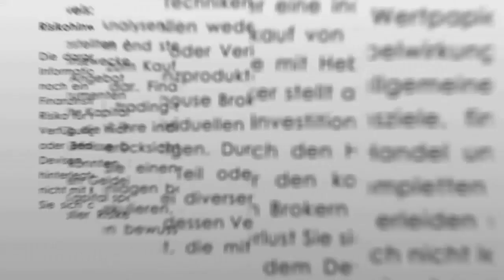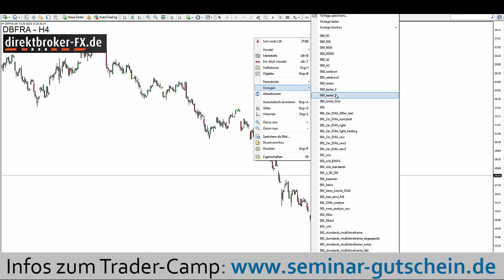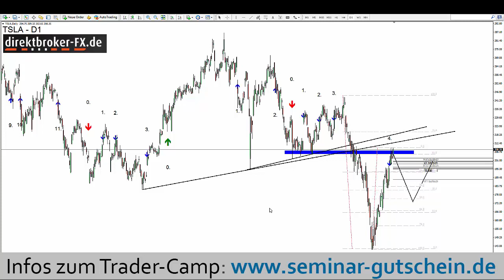Aktien im Fokus - Donnerstag, 10.03.2016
DAX, DOW JONES, NASDAQ100, TESLA, EBAY